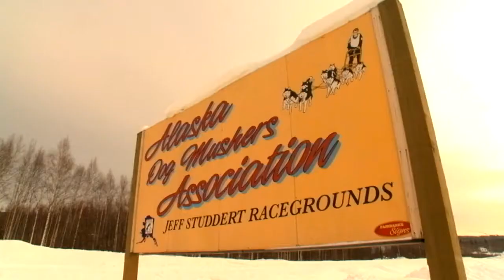DON Morton. Arctic Region Supercomputing Center (ARSC)